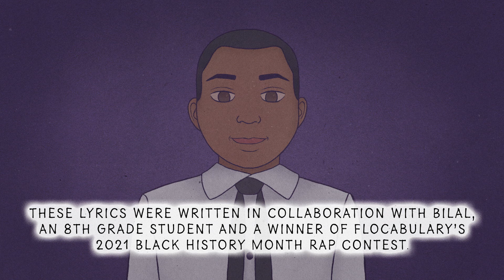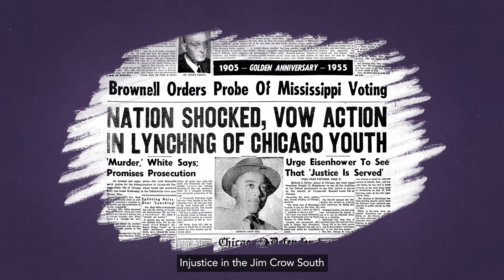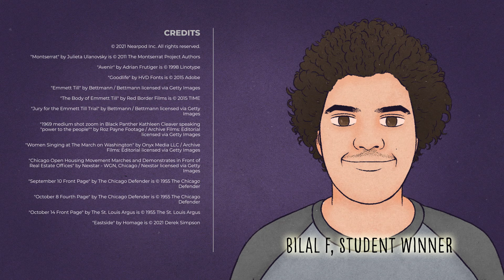Black History Month Student Contest: Emmett Till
In this lesson, students will learn the story of Emmett Till and how his mother, Mamie Till, helped spark the civil rights movement. They will follow Emmett Till’s early life and final days and explore how Mamie Till’s decision to have an open casket funeral exposed the horrors of the Jim Crow South to the world.

The lyrics for this song were written in collaboration with Bilal, a secondary student and 2021 winner of Flocabulary's Black History Month Rap Contest. Explore more lessons in our Historical Figures collection